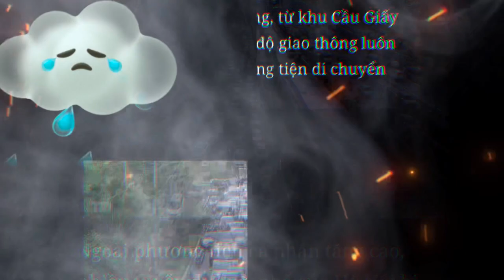Người Hà Nội sợ hãi nhất mỗi dịp gần Tết.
Trong những ngày giáp Tết đường phố Hà Nội luôn đông đúc nhộn nhịp.Tình trạng tắc đường đã gia tăng tại nhiều nơi đây cũng là nỗi lo ngại của mỗi người dân thủ đô phải đi lại trong những ngày giáp Tết này.
Du lịch Hà Nội
Xe buýt Hà Nội
Đường phố Hà Nội
Hà Nội tắc đường